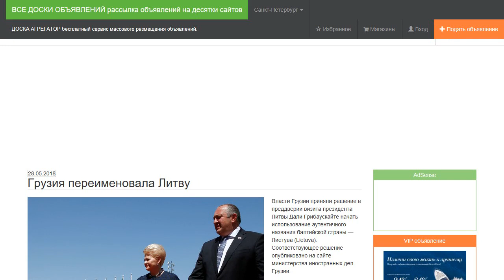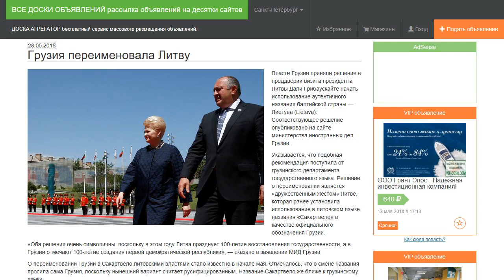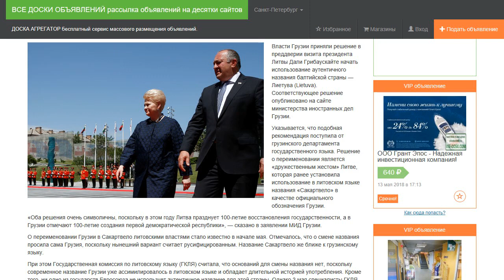Грузия переименовала Литву.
Власти Грузии приняли решение в преддверии визита президента Литвы Дали Грибаускайте начать использование аутентичного названия балтийской страны — Лиетува (Lietuva). Соответствующее решение опубликовано на сайте министерства иностранных дел Грузии.

Указывается, что подобная рекомендация поступила от грузинского департамента государственного языка. Решение о переименовании является «дружественным жестом» Литве, которая ранее установила использование в литовском языке названия «Сакартвело» в качестве официального обозначения Грузии.

«Оба решения очень символичны, поскольку в этом году Литва празднует 100-летие восстановления государственности, а в Грузии отмечают 100-летие создания первой демократической республики», — сказано в заявлении МИД Грузии.

О переименовании Грузии в Сакартвело литовскими властями стало известно в начале мая. Отмечалось, что о смене названия просила сама Грузия, поскольку нынешний вариант считает русифицированным. Название Сакартвело же ближе к грузинскому языку.

При этом Государственная комиссия по литовскому языку (ГКЛЯ) считала, что оснований для смены названия нет, поскольку современное название Грузии уже ассимилировалось в литовском языке и обладает длительной историей употребления. Кроме того, ни одно из государств Евросоюза не использует аутентичное название для этой страны. Однако 3 мая специалисты ГКЛЯ все же утвердили вариант «Сакартвело» как альтернативный.